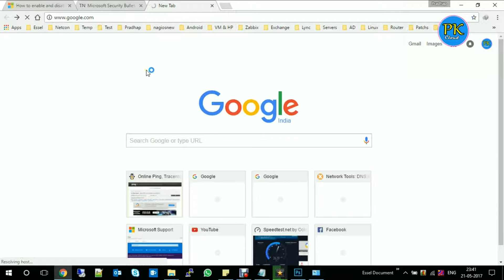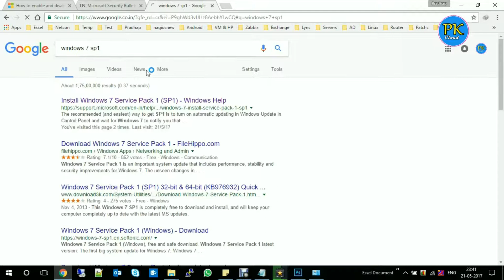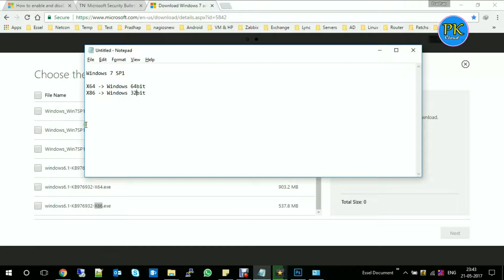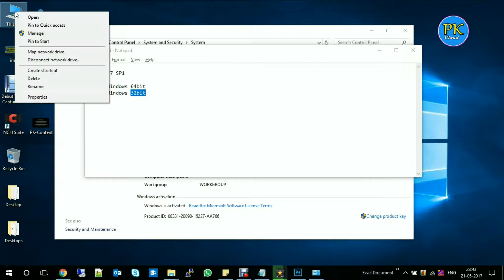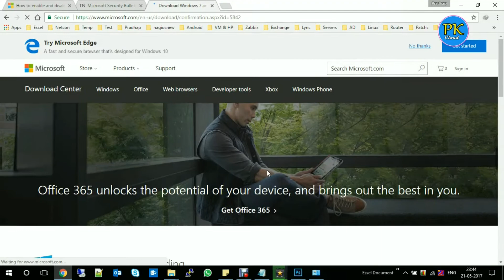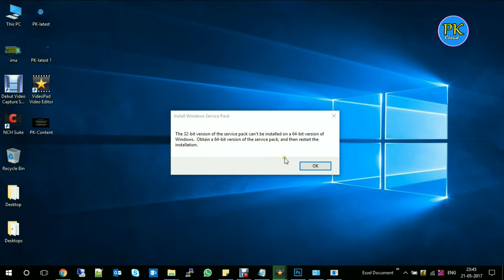How to Install Windows 7 SP1 or Windows Server 2008 R2 SP1 in Tamil & English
How to Install Windows 7 SP1 &
Windows Server 2008 R2 SP1
in Tamil & English